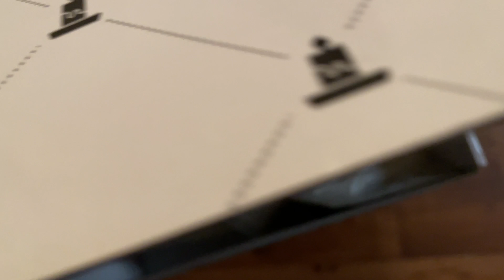VLOGMAS DAY 13l MAKING CANDLES , GINGERBREAD HOUSES AND HANGING OUT| TAISHA LASHEY 2020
Vlogmas Day 13. Just a little weekend fun hope you all enjoy. Vlogmas is kicking my butt. But we are getting it done! XOXOX TAISHA LASHEY

SOCIALS:
SNAP:@LOLASHEY

FAQS:
AGE:27

EQUIPMENT:
CANNON REBEL T6
DIVA RING LIGHT
NEEWER SOFT BOX LIGHTS